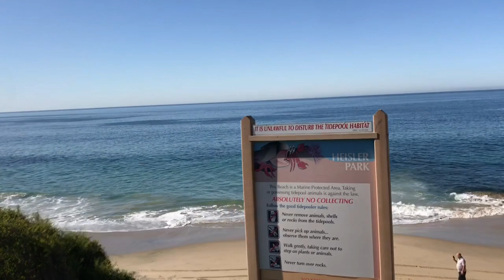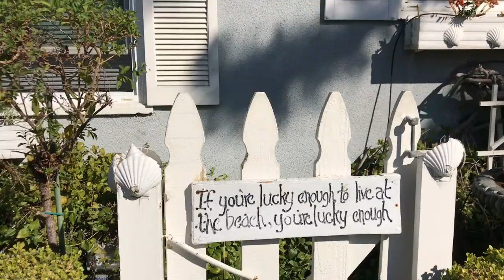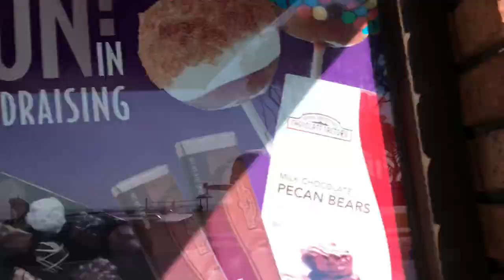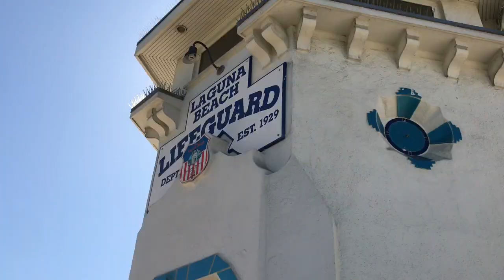Laguna Beach C.A la vida en California